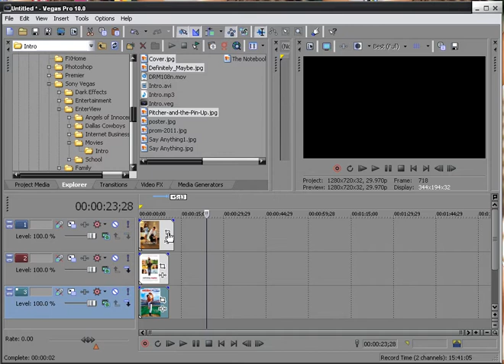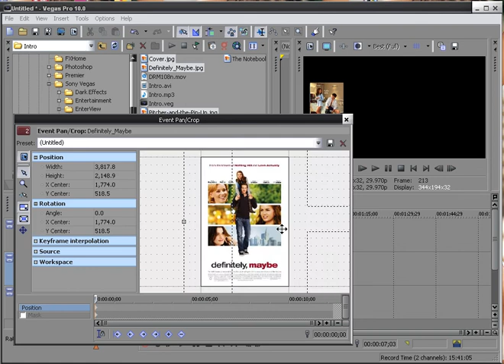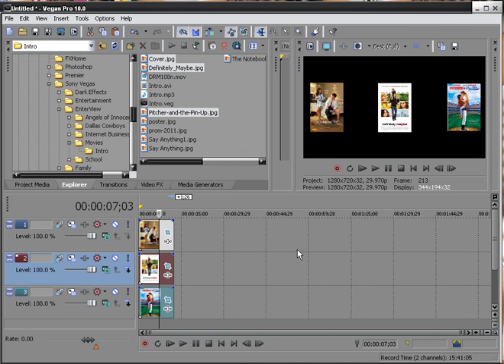Sony Vegas pro Lesson #1 - Copy Event to another Event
How to make your job quicker.
Copy event to another event within your timeline.

Wayne Barron
Dark Effects TV